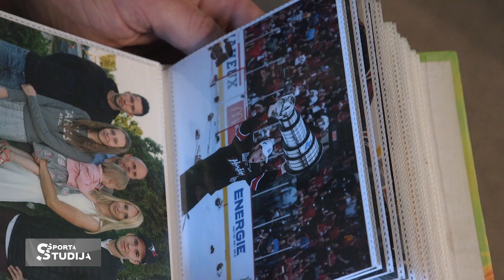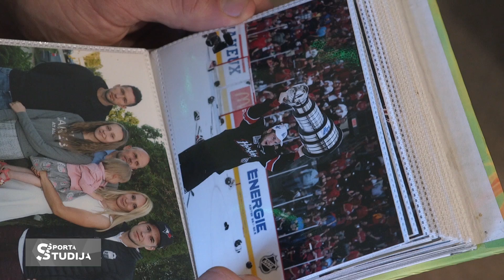Mārtiņš Dzierkals - hokejists no daudzbērnu ģimenes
Parasti mēs sportistus uztveram gluži kā robotus – punktu mašīnas vai sekunžu medniekus. Bet reti iedziļināmies no kādas vides tie nāk, ar ko saskaras ikdienā ārpus sporta.
Mārtiņam ir divi brāļi un sešas māsas, un arī tas vēl nav viss, jo Dzierkalu ģimene divus bērnus ir adoptējusi, un vēl vairāki pie viņiem dzīvojuši līdz radās iespēja ģimenēs uz pastāvīgu dzīvi.